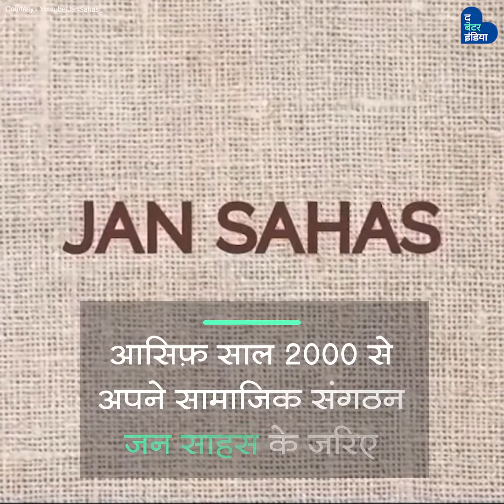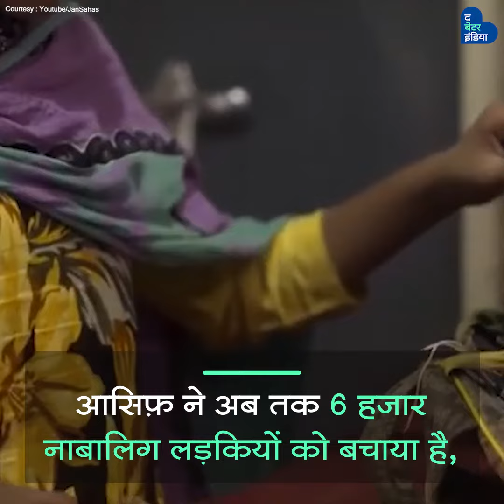"मैं धमकियों से नहीं डरता" : आसिफ़ शेख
भारत में आज भी 2 लाख के क़रीब परिवार गांवों में मैला उठाने का काम करते है। आसिफ़ अपने सामाजिक संगठन जन साहस के जरिए उन्हें एक सम्मानित जिंदगी देने का प्रयास कर रहे है।